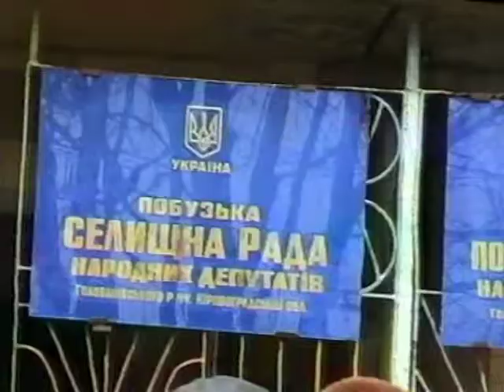Винтажный обряд Бракосочетания (VHS)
Существовали разнообразные виды обычаев и обрядов, связанных с подготовкой и заключением брака. При этом в истории человечества было несколько главных видов брака. К их числу относились моногамия, или брак между одним мужчиной и одной женщиной, и полигамия, которая подразделялась на полигинию (многожёнство) и полиандрию (многомужество). Самым распространённым видом брака как в традиционном, так и в современном типе общества являлась моногамия, которая получила в различное время в разных культурах правовое (светское) и церковное (священное) узаконение. До утверждения христианства многожёнство было допустимо у многих народов мира, а в Новое и Новейшее время полигиния была свойственна в основном мусульманским государствам, в которых её масштабы также сокращались. Многомужество у народов мира всегда было достаточно редким[2].

В традиционном обществе выбор супругов обычно контролировался их родственниками. Взаимные права и обязанности брачных партнёров регламентировались обычаем и устанавливались в ходе помолвки в результате договора между родственниками супругов. Часто брачные отношения между двумя коллективами приводили ко взаимному обмену женщинами. В случае взаимного обмена женщинами между тремя и более коллективами образовывался кольцевой коннубиум (кольцевой брак). В качестве компенсации семье жены со стороны семьи мужа выступал брачный выкуп или отработка за супругу. Участие родственников в выборе будущего брачного партнёра и материальные условия заключения брака (в позднее время в большей степени утвердилась форма приданого со стороны семьи жены) воспроизводились во все времена вплоть до современного времени у всех народов[2].

С древних времён практически универсальным правилом, которое ограничивало выбор супругов, выступало запрещение брака между близкими родственниками и в пределах одной родственной группы — экзогамия (заключение брака за пределами определённой общественной группы), которая в более крупных коллективах может сочетаться с эндогамией (заключение брака в пределах определённой общественной группы). К традиционным принципам, которые регулировали подбор супругов, относились обязательный или предпочтительный левират (обычай, который предписывал брак вдовы с братом её умершего мужа, иногда — с другими родственниками, в порядке близости к мужу), сорорат (обычай, который предписывал брак вдовца с сестрой его умершей жены), кузенный брак (брак между двоюродными или троюродными братом и сестрой)